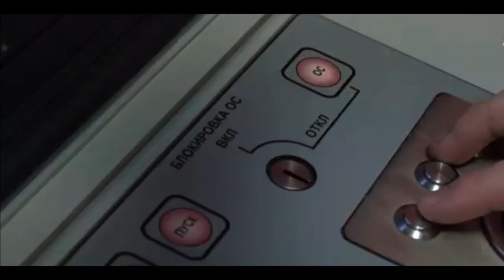🔴 KEPUTUSAN TERAKHIR PUTIN !! Rusia Gunakan Senjata NUKLIR Untuk HANCURKAN Amerika Uraina, Terbaru